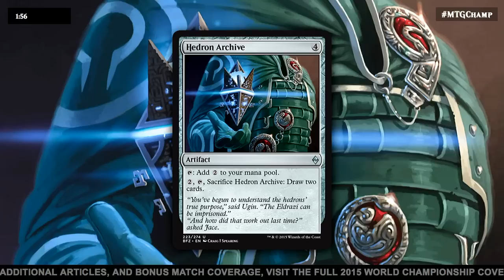2015 Magic World Championship Battle for Zendikar Preview: Hedron Archive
Discover another preview card from the upcoming Battle for Zendikar set: Hedron Archive